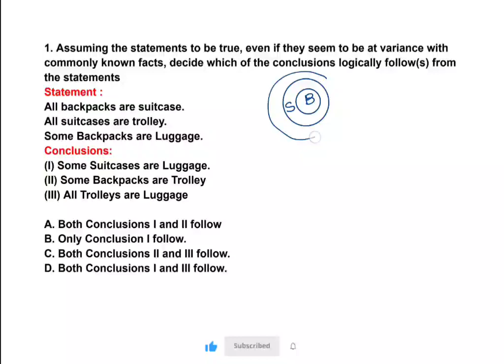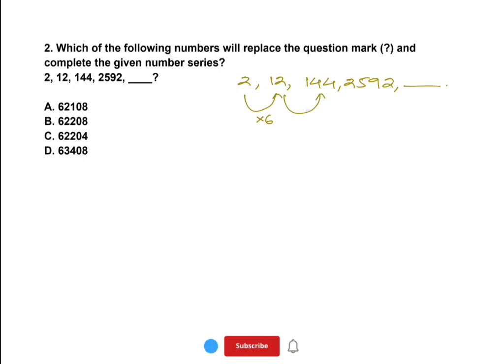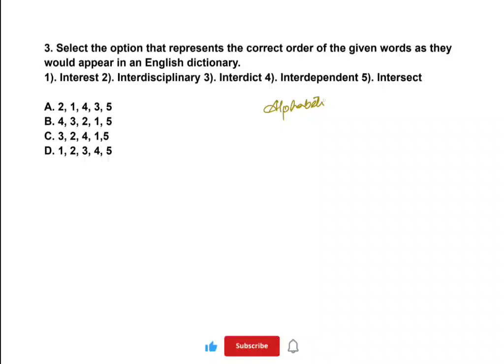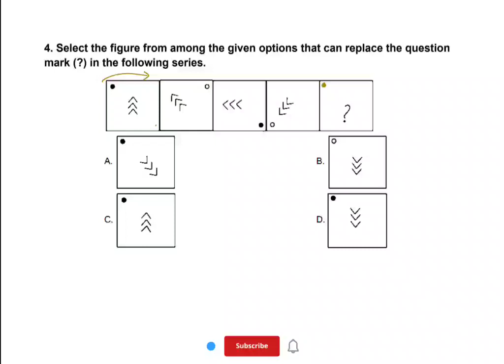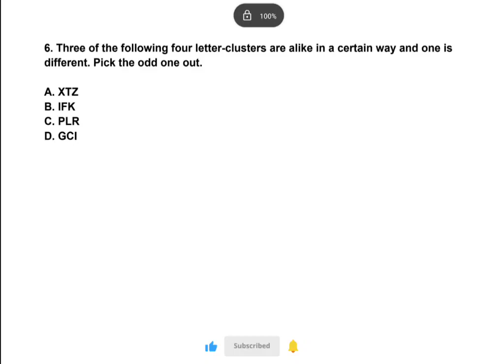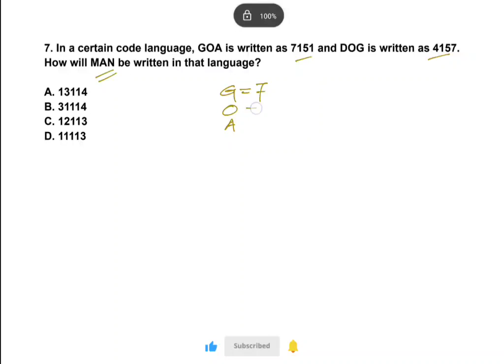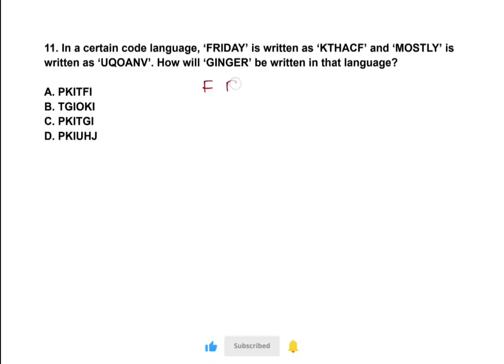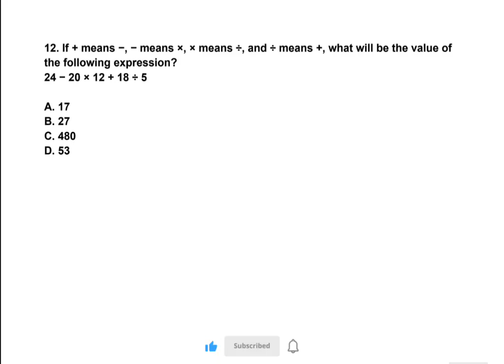Assam Police & ADRE 2.0: Reasoning-7✅ Important Questions | Assam Competitive Exams 2023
About us- Unlock success in various Government Exams, including ADRE, ASSAM POLICE SI, APRO, CONSTABLE, GRADE 3, and GRADE 4, with this comprehensive collection of handpicked Multiple Choice Questions (MCQs). Our carefully curated MCQs cover a wide range of subjects and topics, designed to help you ace your upcoming government exams. Whether you're a serious aspirant or just starting your preparation, these questions will be your trusted companions in your journey towards a successful career in the public sector. Don't miss out on this invaluable resource to boost your exam performance!

Assam Competitive Examination
Assam Government